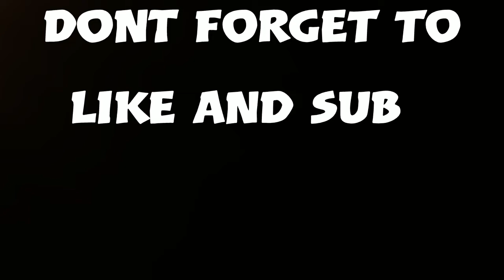Addison Rae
SHAREfactory™